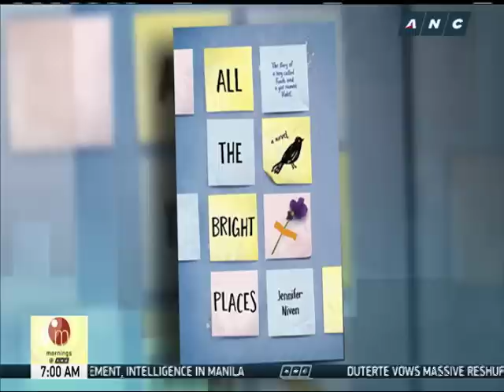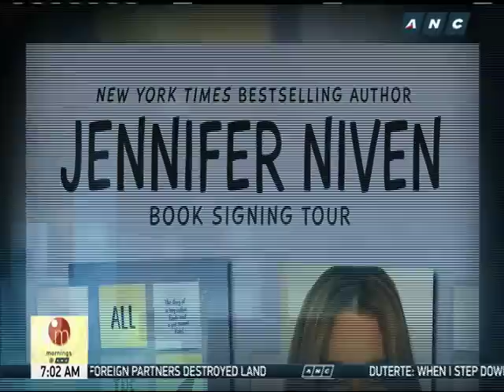All the Bright Places: Author recalls inspiration for writing story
From writing non-fiction books and adult fiction, Jennifer Niven decided to dip into the young adult genre after her literary agent of 15 years passed away in 2013.